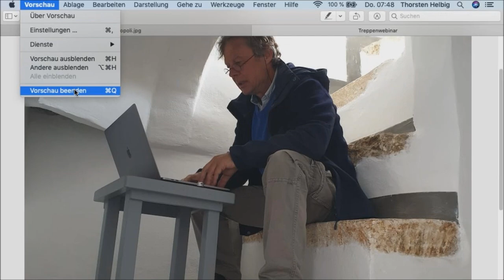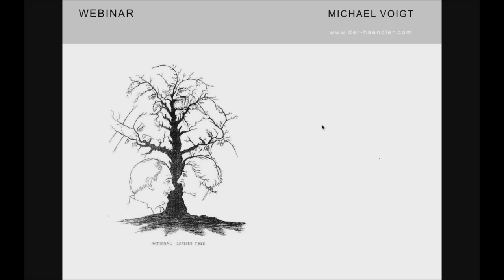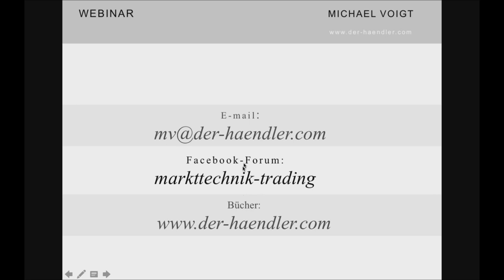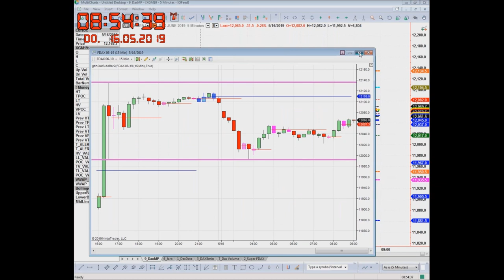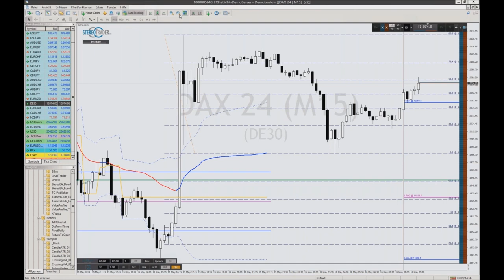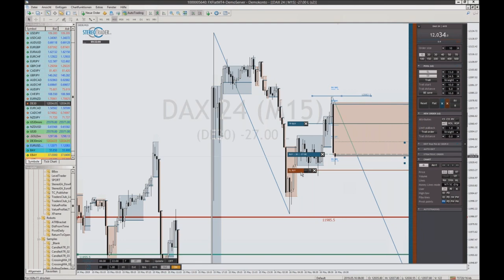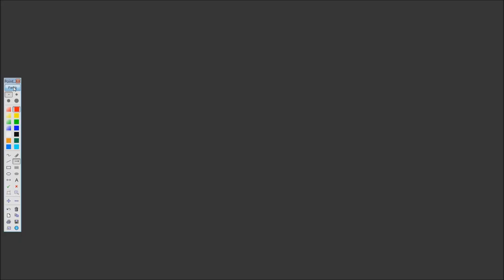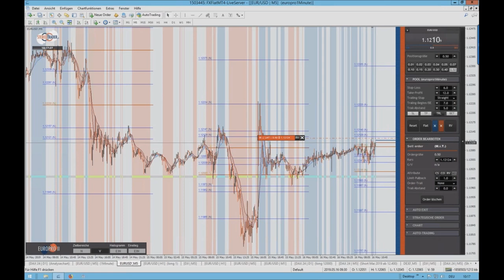Jubiläums-Webinar - Thorsten Helbig forexPro Systeme - Livetrading bei FXFlat am 16.05.2019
Aufzeichnung des 1.500 Webinars mit Thorsten Helbig von forexPRO-Systeme und Gastreferenten Dirk Hilger, Michael Voigt, Oliver Klemm und Heiko Behrendt am 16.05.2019 bei FXFlat.

Thorsten Helbig ist Stereotrader-Fan und Unterstützer von Anfang an. Zusammen mit seiner Community, welche mit über 800 aktiven Händlern eine der größten in Deutschland sein dürfte, ist der StereoTrader die Basis für seine Handelssysteme, allen voran EuroPro und DowPro. In diesem Video werden die letzten Tradingwochen analysiert und ein Ausblick auf die kommenden Tage gegeben sowie Livetrades aufgegeben.

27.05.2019 | 18:00 Uhr | Algo-Camp - Expert Advisor-Betrüger erkennen - So lassen Sie sich nicht mehr täuschen
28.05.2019 | 08:45 Uhr | StereoTrader - Livetrading zur Börseneröffnung am Morgen bei FXFlat
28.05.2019 | 18:00 Uhr | Martin Goersch - Wichtige Grundlagen zum Futures Trading bei FXFlat
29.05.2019 | 07:45 Uhr | Thorsten Helbig (forexPro-Systeme) - Livetrading bei FXFlat
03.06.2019 | 18:00 Uhr | Mario Lüddemann - Der große Marktausblick
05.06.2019 | 09:00 Uhr | Jens Klatt - Morning Meeting und Live-Trading der Markteröffnung
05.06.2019 | 14:00 Uhr | StereoTrader by forexPRO - Helpdesk
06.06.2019 | 07:45 Uhr | Thorsten Helbig (forexPro-Systeme) - Livetrading bei FXFlat
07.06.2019 | 15:00 Uhr | StereoTrader - NFP Livetrading bei FXFlat
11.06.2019 | 08:45 Uhr | StereoTrader - Livetrading zur Börseneröffnung am Morgen bei FXFlat
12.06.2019 | 18:00 Uhr | Carsten Berger - Index-Analyse nach der PerlenTauchen-Methode mit dem AgenaTrader
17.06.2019 | 07:45 Uhr | StereoTrader Helpdesk - Fragen & Antworten
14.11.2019 | 09:00 Uhr | FXFlat live auf der World of Trading in Frankfurt
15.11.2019 | 09:00 Uhr | FXFlat live auf der World of Trading in Frankfurt
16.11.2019 | 09:00 Uhr | FXFlat live auf der World of Trading in Frankfurt